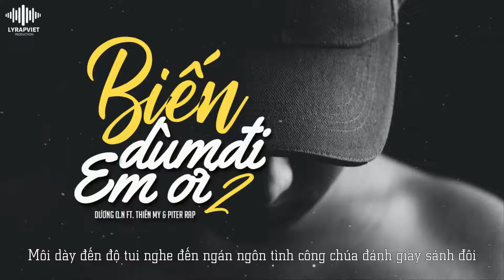Biến Dùm Đi Em Ơi 2 | Dương Q.N ft. Thiên My & Piter Rap | Official Video Lyric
►Song : Biến Dùm Đi Em Ơi 2
►Artist : Dương Q.N ft. Thiên My & Piter Rap
►Beat : LY Production
►Images : Update.